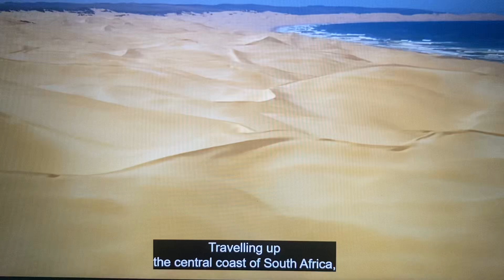African bush elephants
A Wild Year on Earth
Ep 3 A Time of Volatility